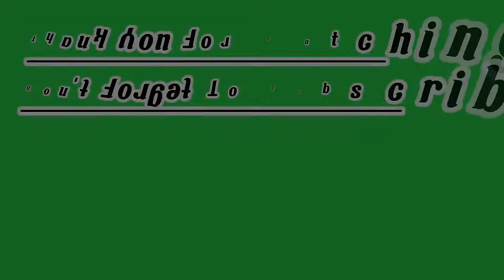When I'm Gone(Albert Hammond)Cover by Romeo"Lakay"Mendoza#fypシ゚viral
This Song Shared By Lakay Music Lovers Vlog To Manage Your Stress enjoy music to relax ourself,don't think to much your problem we relax ourself to this very nice song,with my version,and encourage you to sing a song,singing is a good for our heart, and relax to  forget our problems, enjoy music even when you are working in your house you can hear this song and you feel easy to work to do your responsibility in your house.even in your business or driving feeling fresh your mind.resh your mind.